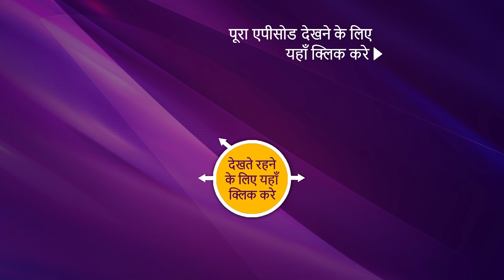NEW! Bade Achhe Lagte Hain 2 - Ep 114 | 3 February 2022 | Teaser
Synopsis:
In today's episode of Bade Achhe Lagte Hain 2, Priya gets thrown down from the cliff and Ram desperately tries to save her. Priya loses consciousness and the doctor asks to pray for her otherwise she won't be able to wake up again. Vedika is jealous that Ram cares more about Priya now than her and tries to ruin their connection. To find out more, watch the episode now.

Show Name: Bade Achhe Lagte Hain 2
Cast: Nakuul Mehta, Disha Parmar
Episode: 114
Director: Sahir Raza, Pranveer Singh
Producer: Balaji Telefilms